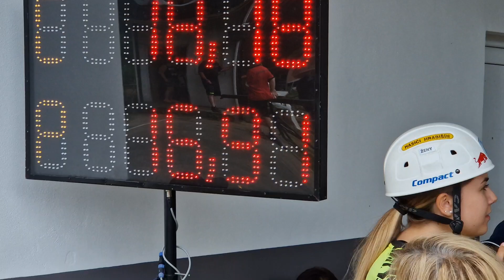SDH Dolní Libina ženy - BHE Dolní Libina 2023